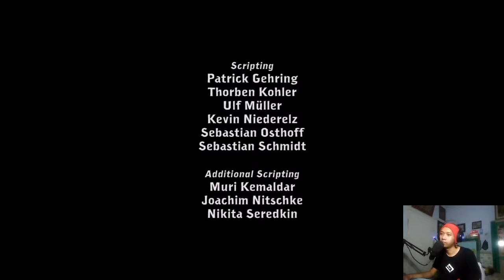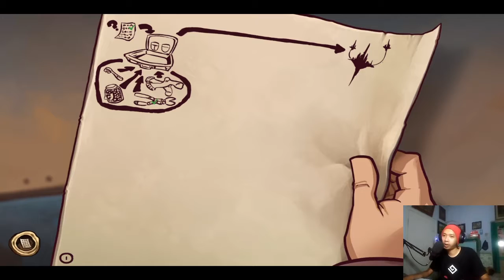Baru mulai, pusing KEPALA !!! | Deponia The Complete Journey | INDONESIA #1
Hali selamat datang lagi dichanel NewbieRubber, kali ini saya memainkan game yang dirilis pada tahun 2014 bergenre Puzzle, Adventure, Comedy.

Deponia dimana karakter utama kita Rufus ingin pergi dari tempat yang dimana sepanjang mata melihat dan berjalan berisi sampah dimana - mana dan dia ingin pergi ketempat yang indah bernama Elysium.

DIbagian ini kita mempersiapkan untuk perjalanan dan dimana mencari barang - barang yang sekiranya akan berguna. dan Ya puzzle nya membuat otak saya pusing.